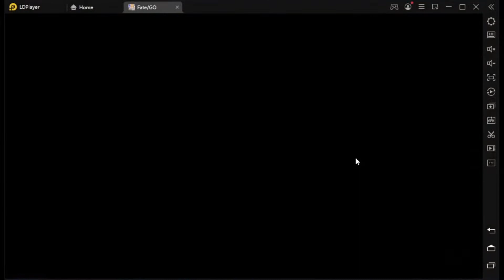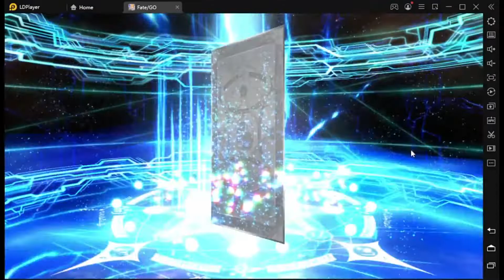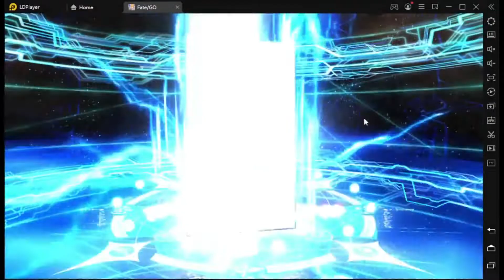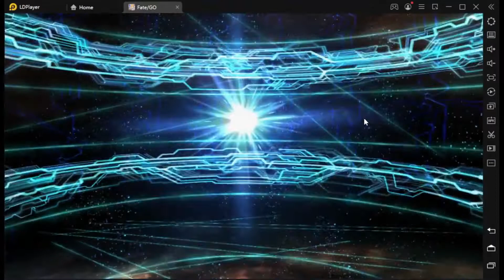[FGO] Lady Avalon Summon - Fate Grand Order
Lady Avalon Summon - Fate Grand Order